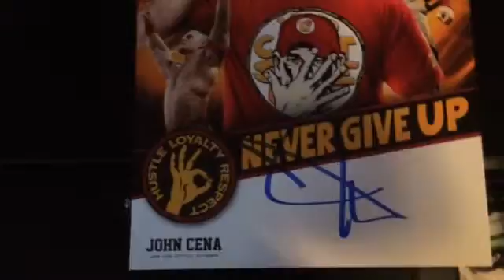WWE Live Show Recap